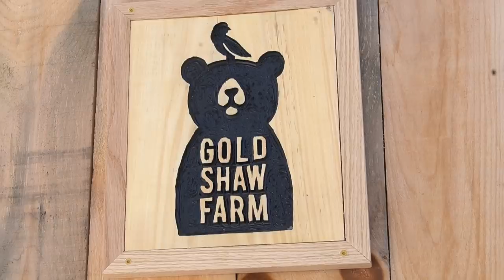Look What I Found! | Farm Vlog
So after being gone from the farm for a while, I wasn't quite sure what I would come back to. Let's check in with the ducks, geese, chickens, barn cats and dog of Gold Shaw Farm.